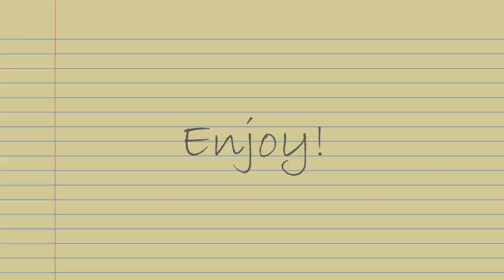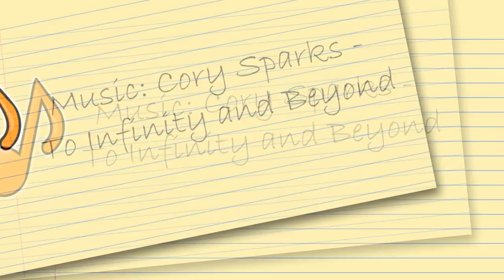New Dawn Season 7 Episode 5 | Friend and Foe